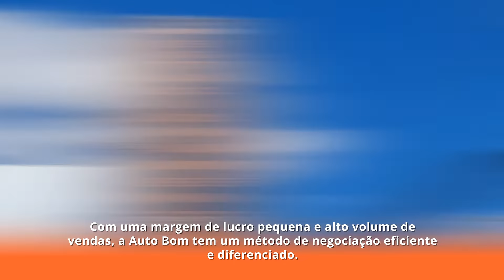Seja bem-vindo a Auto Bom!! Conheça nossa estrutura e instalações!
Seja bem-vindo a Auto Bom Multimarcas
Só aqui você encontra uma variedade incrível de veículos de qualidade e procedência garantida!

No vídeo de hoje você vai conhecer nossa estrutura, nossas instalações com um total de 4.330m².

Melhor atendimento e excelência no pós-vendas.

Venha já conhecer a Auto Bom Multimarcas e sair com veículo novo!

👉Siga nosso Instagram: @autobommultimarcas
Matriz Contagem/MG
Av. Coronel Benjamim Guimarães, 1858 - Bairro Industrial
Belo Horizonte/MG
Filial Itaipu (Tirol)
Rua Júlio Mesquita, 450 Minas Gerais